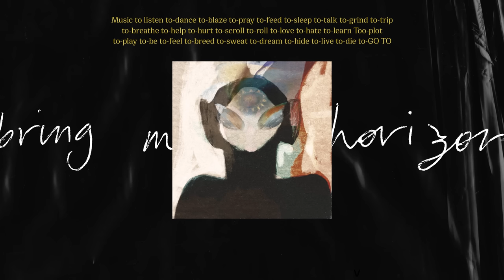Bring Me The Horizon - ~GO TO~ ft. BEXEY, Halsey, Happyalone., Toriel, YONAKA, Lotus Eater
Music to listen to~dance to~blaze to~pray to~feed to~sleep to~talk to~grind to~trip to~breathe to~help to~hurt to~scroll to~roll to~love to~hate to~learn Too~plot to~play to~be to~feel to~breed to~sweat to~dream to~hide to~live to~die to~GO TO

Tracklisting:
1. Steal Something.
2. Candy Truck / You Expected: LAB Your result: Green
3. A Devastating Liberation
4. ¿ (feat. Halsey)
5. Underground Big {HEADFULOFHYENA} (feat. Bexey & Lotus Eater)
6. “like seeing spiders running riot on your lover’s grave” (feat. Happyalone.)
7. Dead Dolphin Sounds 'aid brain growth in unborn child' Virtual Therapy / Nature Healing 2 Hours (feat. Toriel)
8. ±ªþ³§ (feat. Yonaka)